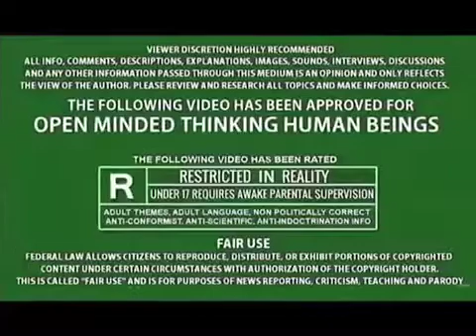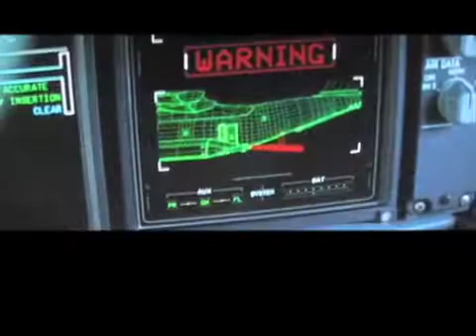“MISSION IMPOSSIBLE” (pt.1) - ROGUE REPTILIAN NATION - Tom Cruise Is Going To Save The World Again.